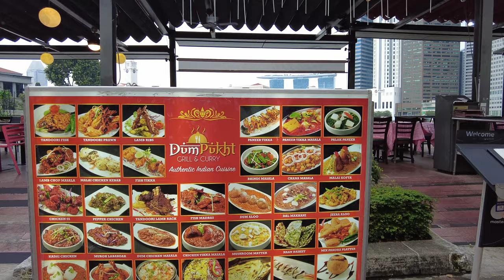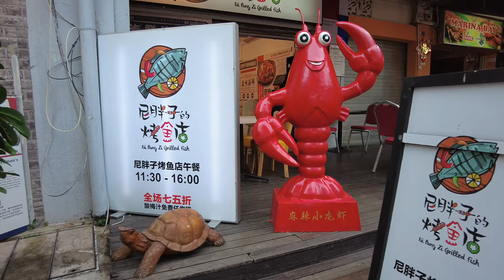Boat Quay Walking Tour - Singapore Scene 4K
This video will take an evening walk along one of three the Singapore Riverside Quay, Boat Quay. Boat Quay is situated upstream from the mouth of the Singapore River, it consist of mainly old shophouses that transform into restaurants, Pubs and Cafes. This short walk will cover the riverfront side, where most visitors love to dine right by the Riverside.

Time Stamp
00:00 - Introduction
01:00 - Damage from the Pandemic
01:21 - Indian cuisine
01:38 - ShanDong and BeiJing restaurants
02:26 - Japanese cuisine
03:08 - Cat Cafe
04:13 - Fresh Seafood
04:40 - Michelin Guide 2018